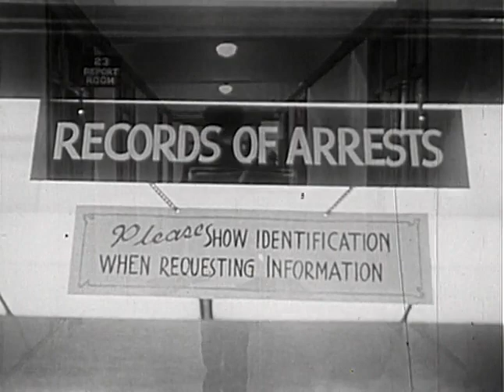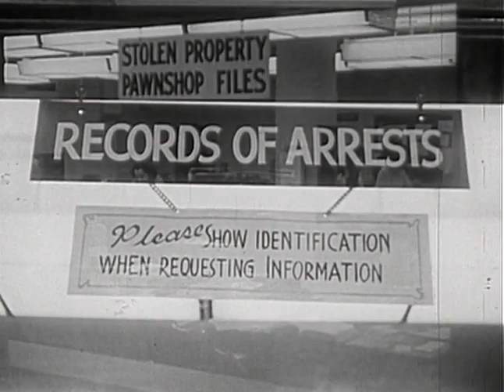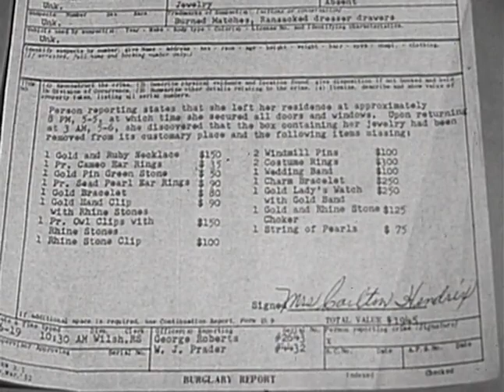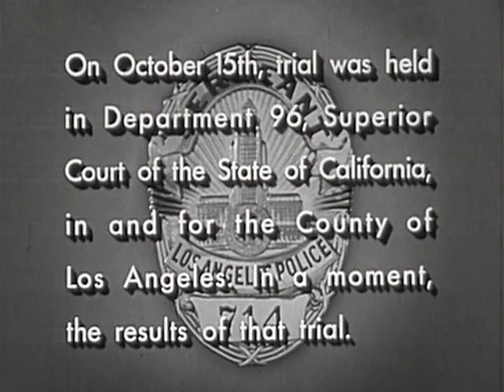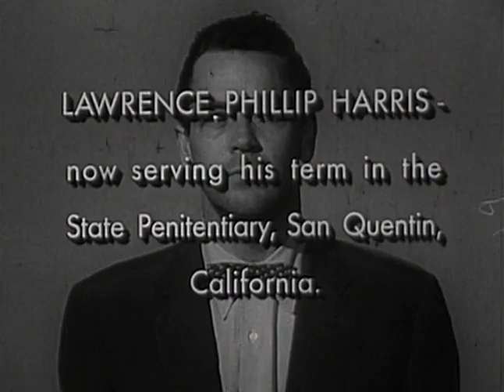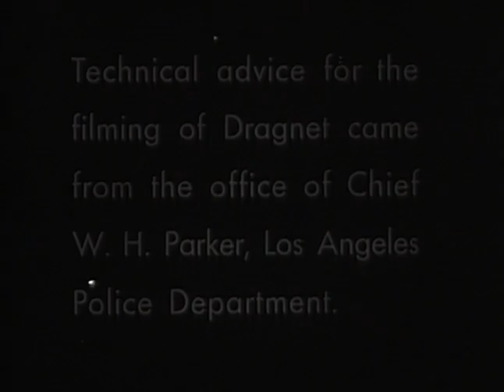Dragnet S5E04 - The Big Lift (09/23/55)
Sgt Friday and officer Smith struggle to crack a case involving a cat burglar.

Adapted from episode 245 of the Dragnet radio series: "The Big Lift" (04/27/54)